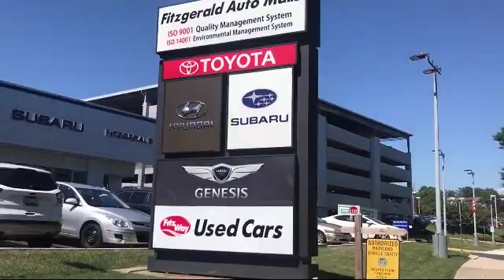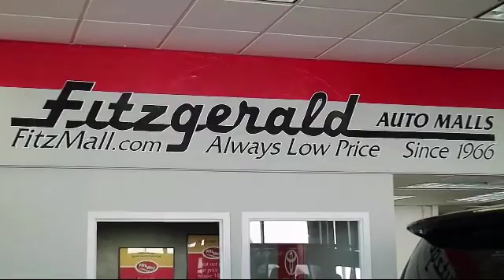2016 Ford Expedition SUV 4wd 4dr Platinum Gaithersburg Germantown Clarksburg Rockville Urbana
2016 Ford Expedition SUV 4wd 4dr Platinum Stock Number: EP54315 Vin:1FMJU1MT4GEF54315.